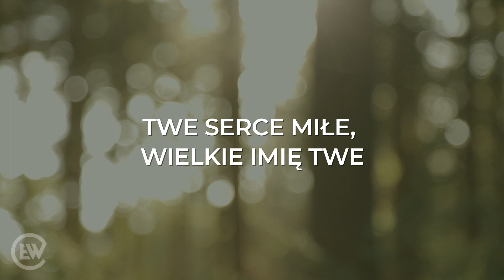Duszo ma, Pana chwal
Duszo ma, Pana chwal, oddaj Bogu cześć
Świętemu śpiewaj pieśń
Z mocą wywyższaj go, duszo ma
Uwielbiam Boże Cię
Nowy dzień wraz ze wschodem słońca
Znów nadszedł czas, by Ci śpiewać pieśń
Cokolwiek jest już za mną i to wszystko co przede mną
Wiem, będę śpiewać, gdy nadejdzie zmrok
Świętemu śpiewaj pieśń
Uwielbiam Boże Cię
Bogaty w miłość, gniew oddalasz, Panie
Twe serce miłe, wielkie Imię Twe
Ze względu na Twą dobroć będę śpiewać Tobie pieśni
Wiele powodów, by uwielbiać Cię
Świętemu śpiewaj pieśń
Uwielbiam Boże Cię
Przyjdzie dzień, gdy bez sił zostanę
Nadejdzie czas mego końca tu
Dusza ma będzie już na zawsze Cię uwielbiać
W wieczności z Tobą piękna zabrzmi pieśń
Świętemu śpiewaj pieśń
Uwielbiam Boże Cię
Świętemu śpiewaj pieśń
Uwielbiam Boże Cię
Uwielbiam Boże Cię
Uwielbiam Boże Cię